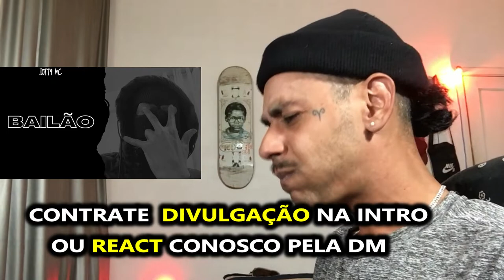BAILÃO - Jott4 Mc (Prod.Sosa) - (Prod.JD) | K-react´Z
AJUDE O KIZI A COMPRAR UMA CÂMERA NOVA | QUALQUER VALOR JÁ AJUDA !!!